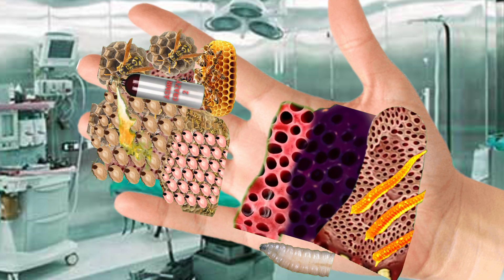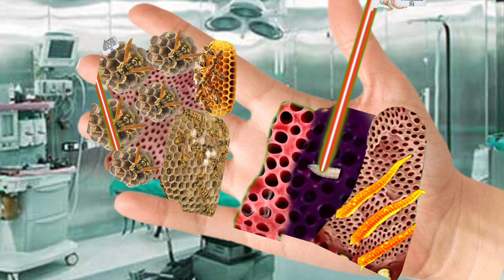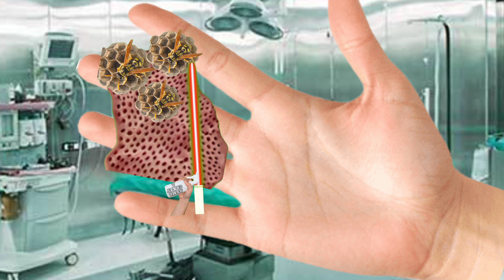ASMR ANIMATION//Skin treatment //Removal of dog ticks and maggots //asmrtreatment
Hi, this is ASMR CRAZY 2

your quries :-
피지제거
asmr
asmr treatment
asmrアニメーション
athlete's foot
foot asmr
footcare
stormshot
피지제거 asmr
피지제거

asmr
asmr treatment
athlete's foot
foot asmr
footcare
[ASMR|스톱모션]
[ASMR|스톱모션]
[ASMR|스톱모션]
asmr animation
treament animation
asmr sleep
애니메이션
Infected foot treatment asmr
brain asmr
Asmr foot treatment
스톱모션
뇌 asmr
asmr tingles
dada asmr
asmr for sleep
asmr tapping
rainbow asmr
asmr spa
asmr relax
jojos asmr
care animation
dada asmr
여드름 짜는동영상
치료 애니메이션
코 피지 제거
피지asmr
피지압출
피지제거 애니메이션
lip blackheads new
ticks on dog
ニキビ 膿
ニキビ 芯出し 大量
治療アニメーション
黑头
스톱모션 애니메이션
압출 asmr
어몽어스 애니메이션
여드름 압출 동영상
여드름 압출 애니메이션
피지제거
코피지제거
코피지
피지
피지 제거
asmr animation
코 피지
여드름 압출 asmr
피지제거 asmr
asmr removal animation
ear piercing
ticks on dog
黑头
치료 애니메이션
코 피지
코피지
피지asmr
asmr animation
asmr
asmr removal
피지제거
피지 제거
피지
asmr maggot
asmr remove
코피지
코피지제거
피지제거 asmr
asmr
asmr animation
asmr makeup removal
asmr parasite removal
asmr pimple popping
asmr removal animation
asmr treatment
asmr treatment animation
blackhead removal asmr
brain asmr
eye infection treatment
maggot dog
treatment animation
brain asmr
eye infection treatment
maggot dog
treatment animation
trypophobia
worm removal
치료 애니메이션
코 피지 제거
피지제거
피지 제거
asmr removal animation
eye infection treatment
피지제거 asmr
asmr sleep